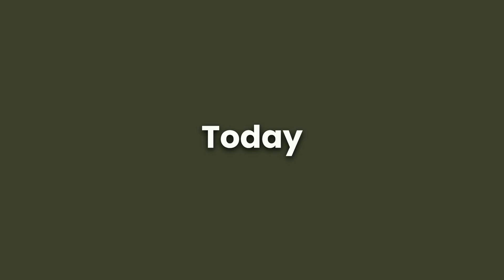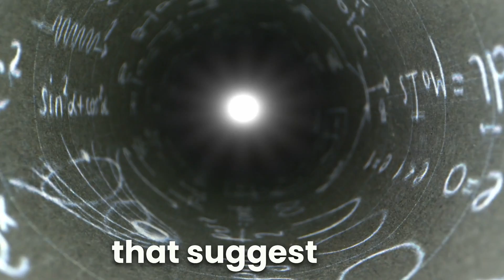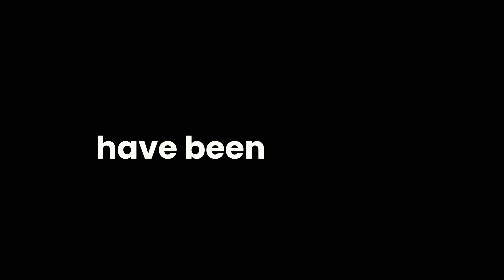Why Do We Dream? An Exploration of the World of Dreams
➤ Unlock the secrets of the dream world with our latest video, "Why Do We Dream? An Exploration of the World of Dreams." Join us as we delve into the fascinating science behind what we dream about and uncover the truth about why we spend a third of our lives in a dreamlike state.

➤ From the latest research in neuroscience to ancient theories and interpretations, this video will give you a deeper understanding and appreciation of the world of dreams. Don't miss out on this chance to unlock the secrets of your own mind!

➤ Time Stamps:
Introduction: The Fascination with Dreams (0:00)
The Basics of the Dream Process (0:29)
Theories and Interpretations of Dreams (1:51)
Conclusion: The Importance of Understanding Dreams (2:46)